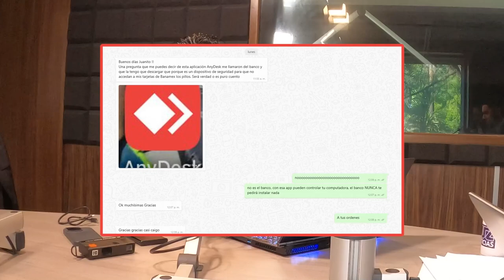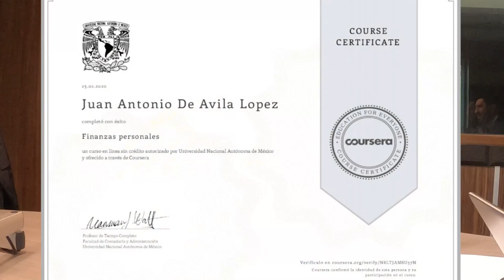La verdad detrás de las estafas bancarias por control remoto.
¿Te imaginas que un extraño acceda a tu computadora a través de una aplicación como AnyDesk o TeamViewer, haciéndose pasar por un agente bancario? Puede sonar aterrador, pero lamentablemente, esta es una técnica utilizada por los delincuentes para obtener acceso a tu información personal y financiera.

El modus operandi de estos delincuentes es bastante sencillo. Primero, se hacen pasar por agentes bancarios y contactan a sus víctimas por teléfono o correo electrónico. Luego, convencen a las víctimas para que descarguen una aplicación de control remoto, como AnyDesk o TeamViewer, para que puedan solucionar un supuesto problema con su cuenta bancaria.

Una vez que la víctima les proporciona acceso a su computadora, los delincuentes tienen control total sobre ella y pueden robar información confidencial, como contraseñas, números de cuentas bancarias y otra información financiera importante. También pueden instalar malware o virus en la computadora de la víctima, lo que les permitiría acceder a la información en el futuro.